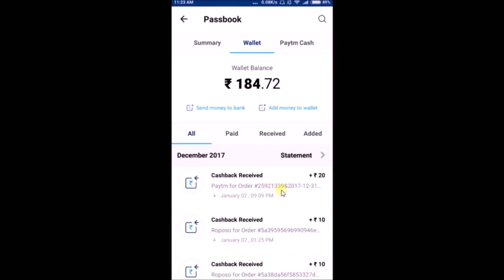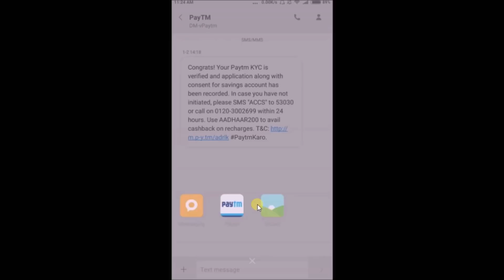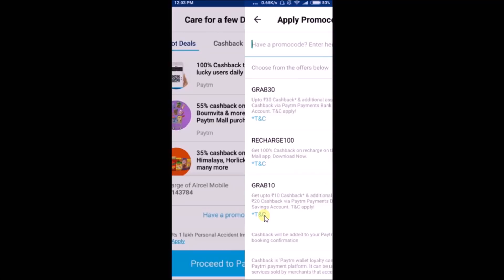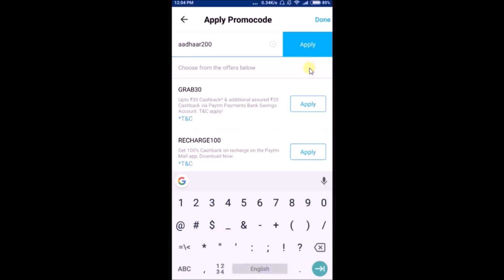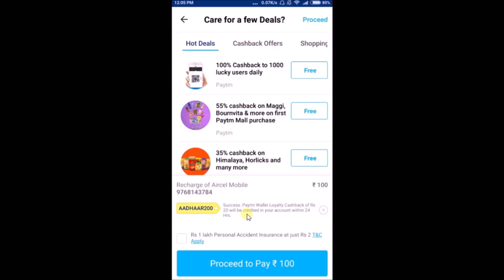Paytm KYC 200RS Cashback || Paytm Cashback Offer 2018 || Paytm Free Cashback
🛍Follow our Amazon Store

Hello Friends, Is video mein mai aapako bataunga ki kis taraf se aap "Paytm App Ki KYC Complete karake 200 Rs Cashback kama sakate ho". Is trick ko use karke aap Paytm App pe 200 Rs kama sakate ho. Muze puri umeed hai ki aapako ye Unlimited Paytm Application Loot ki trick pasand aayegi. Aur ha Video thoda bada hai par puri jankari ke liye aakhir tak video dekhana.

Hello Friends, In this video i am going to show you "How To Earn Money Using Paytm App". Using this trick you can earn 200rs. This is refer and earn offer. Hope you like this video and earn some bugs. Have a nice day.

🔴 Also Watch 🔴